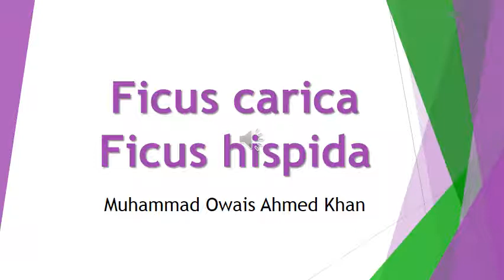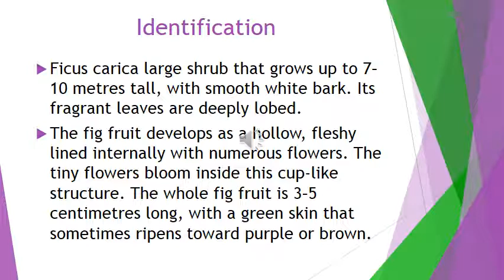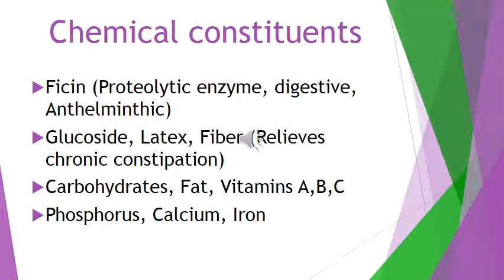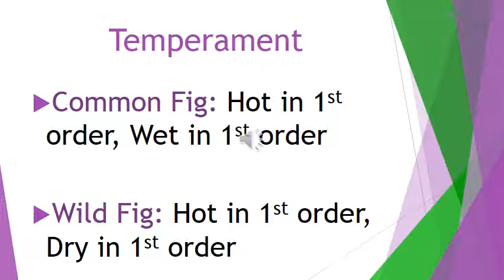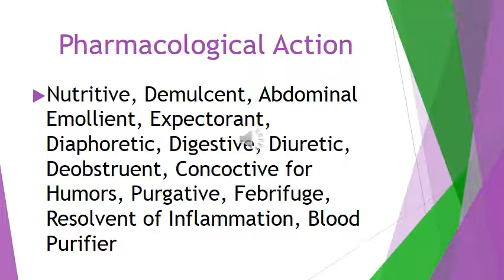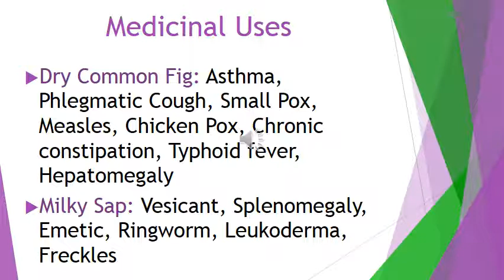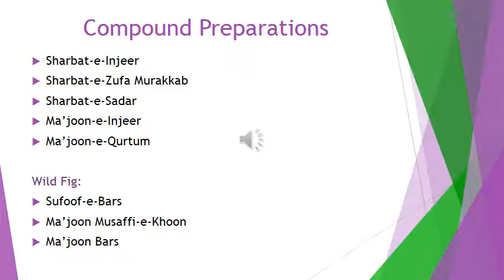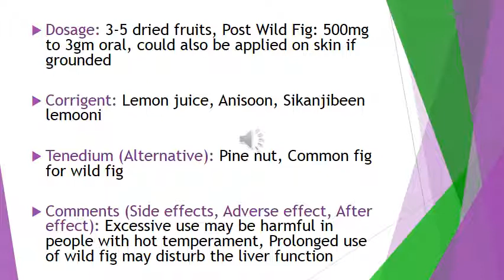Lecture 20 - Ficus carica hispida